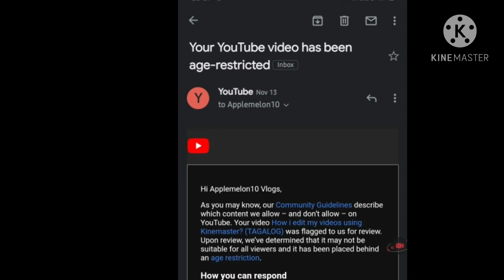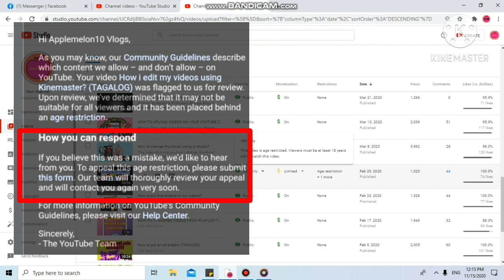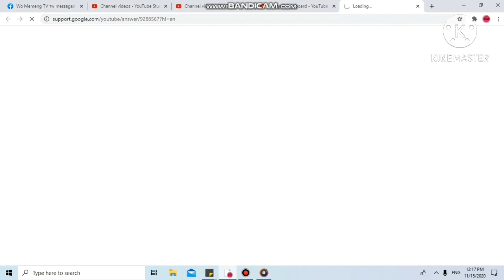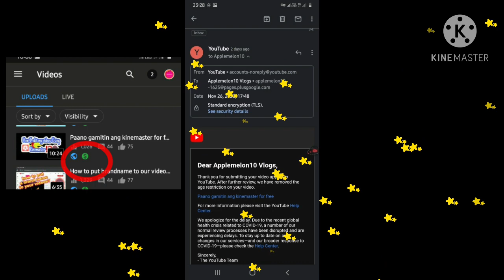Paano aalisin ang Age Restriction??Yellow Dollar Sign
Just follow also my FB Page.